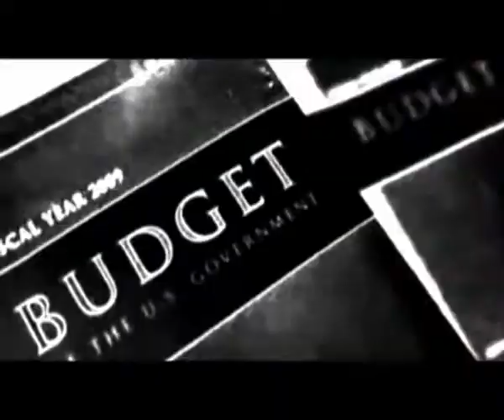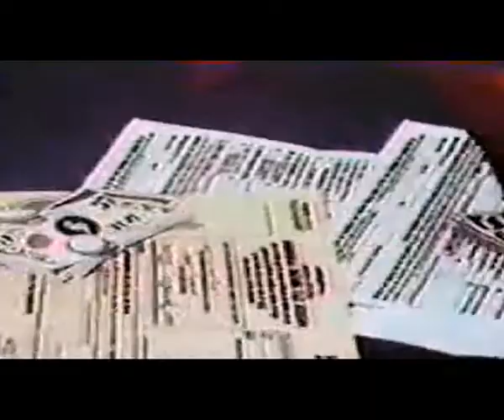The Spirit of '43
On February 4, 2008 President George W. Bush unveiled its proposed Fiscal Year 2009 Budget: a $ 3.1 trillion budget. More than $ 500 billion will go to the Pentagon. That means a boost of military spending of more than 7%, not counting war spending (another $ 70 billion each 5 months). When President's budget will be approved (in October), annual military spending, when adjusted for inflation, will have reached its highest level since World War II. At the same time US deficit will grow up to more than $ 400 billion, while Medicare and Medicaid spending will go down. In the web clip "The spirit of '43" you'll find a creative telling of this story, narrated through the use of different video footage, including a 1943 Walt Disney's cartoon.